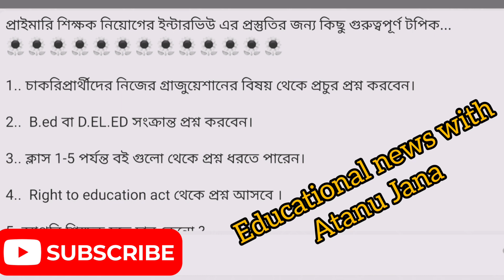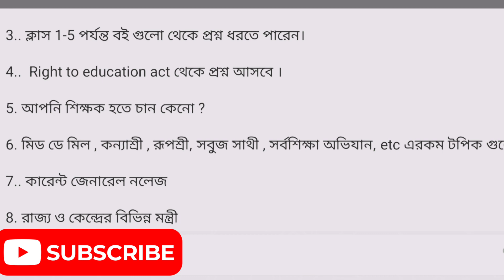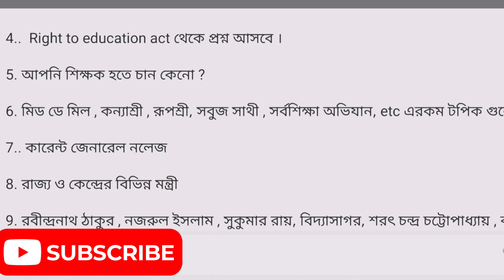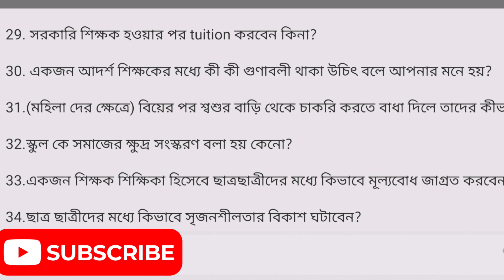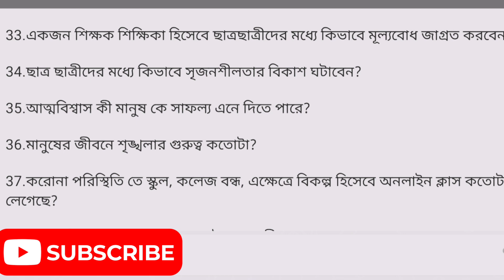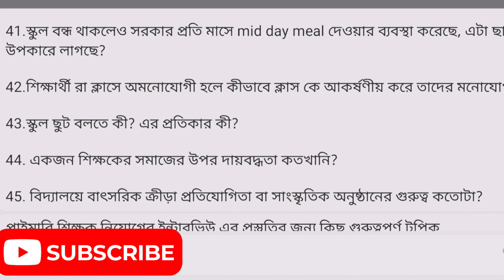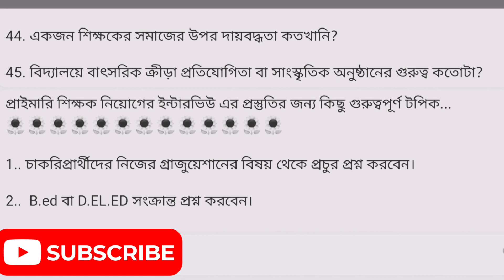প্রাইমারি শিক্ষক নিয়োগের ইন্টারভিউতে যে ধরণের প্রশ্ন আসে দেখে নিন /2017 প্রাইমারি TET রেজাল্ট/ 738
প্রাইমারি টেট ইন্টারভিউ প্রস্তুতি / প্রাইমারি টেট নিয়োগের ইন্টারভিউতে কী কী ধরণের প্রশ্ন জিজ্ঞেস করা হয়